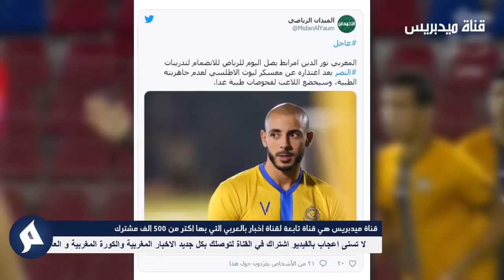هدا ما حصل في تداريب المنتخب المغربي - شاهد الصور